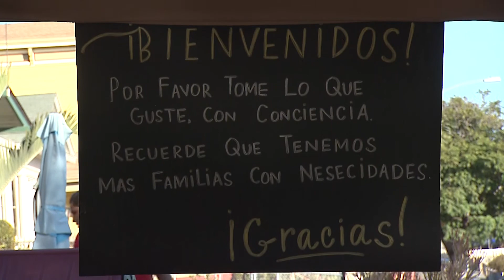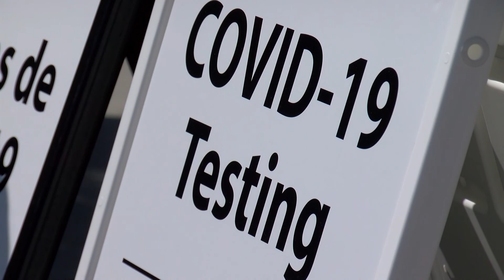South Bay Communities Brace For Another Surge Of Coronavirus Cases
At the same time that coronavirus cases surge among Latino communities in South Bay, so does unemployment. Latinos account for 60% of all San Diego County cases, though they are just a third of the population.